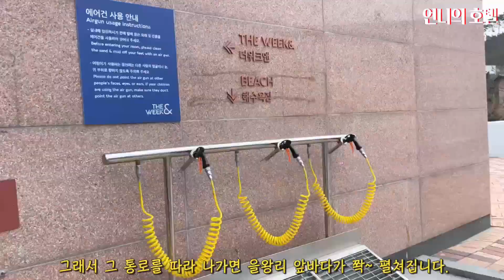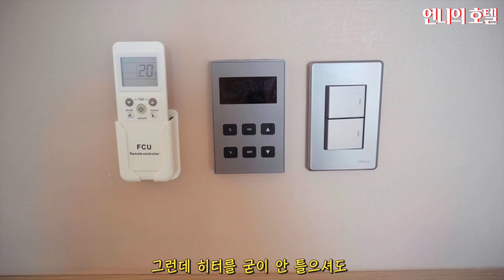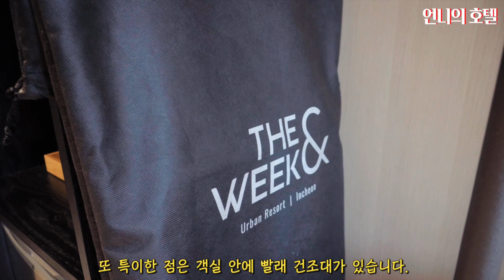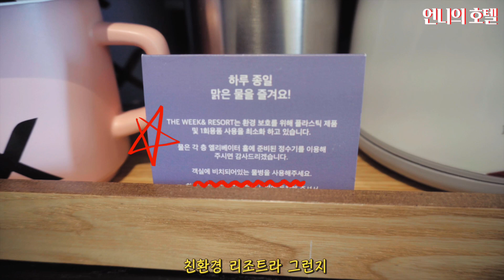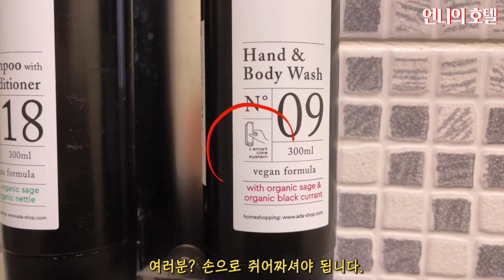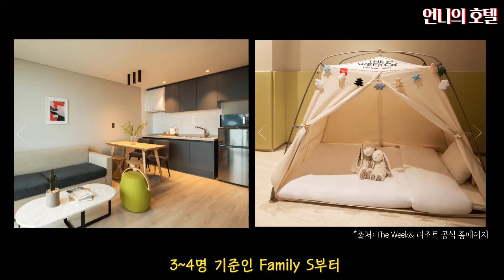🌟어나더레벨🌟 어반 부티크 리조트 탄생! 더위크앤 리조트 솔직 리뷰l 을왕리 앞바다를 품고있는 HIP한 신상 리조트 (feat.락골프장, 워터파크)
‼️최종 객실 요금은 예약/투숙일자, 룸 타입에 따라 상이할 수 있습니다.‼️

그동안 수도권이 이런 리조트는 없었다!
국내 최초! 어반 부티크 리조트 THE WEEK& 리조트에 다녀왔어요.

2020년 12월에 오픈한 따끈따끈한 신상 리조트!
부티크 리조트 답게 엄청나게 감각적인 공간과
국내 최초 블랙 라이트 골프장과 워터파크도 있다구요👙

을왕리 앞바다를 품고있어서 선셋도 아주 기가막힌 이 야무진 신상 리조트!

신상이라면 포기 못하는 이 언니가 직접 투숙하고 솔직하게 리뷰해요.
궁금하시면 바로 영상 보러 오기!😉

00:11/ 오프닝
00:35/ 객실 리뷰
05:36/ 부대시설
ㄴ05:44/ Glow Putt(블랙라이트 골프장)
ㄴ05:57/ 오락실, 워터파크
ㄴ06:25/ 키즈플레이존
ㄴ06:35/ 피트니스센터
ㄴ06:53/ 펫놀이터
ㄴ07:05/ Lounge & Bar(We Can Bar)
07:24/ 총평

✔️더 자세한 리뷰를 보고 싶다면?

✔️The Week& 리조트 인생사진이 궁금하다면?